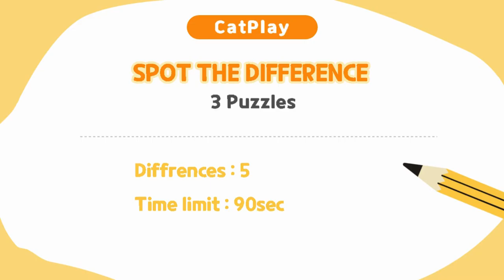Spot The Difference 틀린그림찾기/ motorcycle and cat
Have you ever seen a nice motorcycle and a cat?
For the game to discover this difference, we made dozens of different motorcycle drawings and made a very interesting image puzzle with our favorite paintings!

There are 3 puzzles in this quiz, and you have to find 5 different places each. Can you guess all 3 puzzles that feature a mysterious and beautiful woman and a cat?

We hope you enjoy the time with Spot the Differences' cool motorcycles and motorcycle-loving cats. We promise you fun!